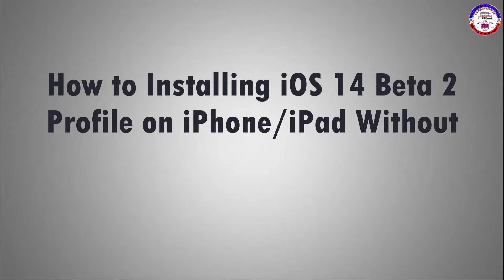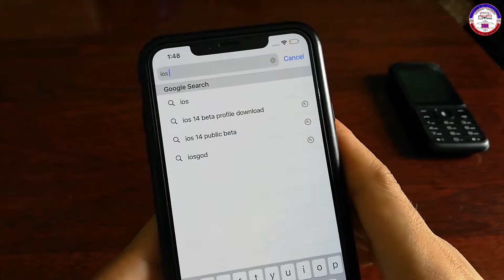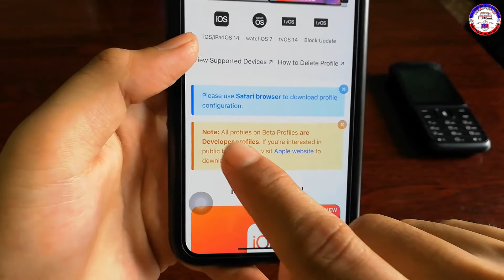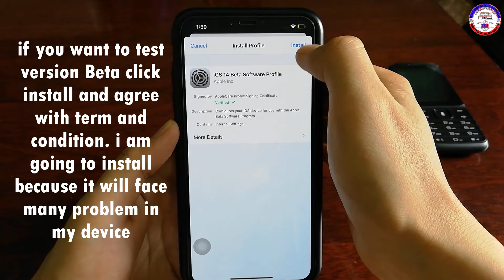How to Installing iOS 14 Beta 2 Profile on iPhone/iPad Without PC 2020.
Hi everyone today i am going to show youHow to Installing iOS 14 Beta 2 Profile on iPhone/iPad (iOS 14 beta will be released in 22th June 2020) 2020
For Detail
+►សូមអគុណទុកជាមុន.
Tech & Komsan